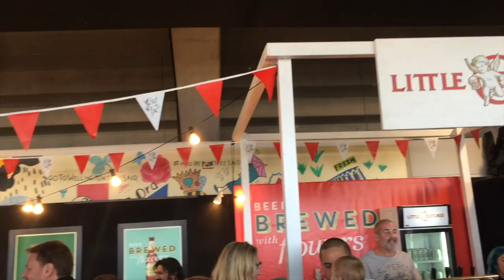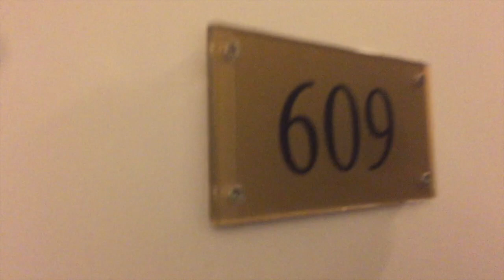HBW62: Wellington Special: Beervana, Grant Baker's IIPA & Bit's 'n' Pieces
2 back-to-back trips to Wellington, hop planting and a "hopping dead" IIPA from Mr Baker